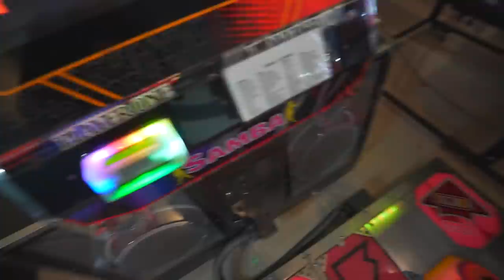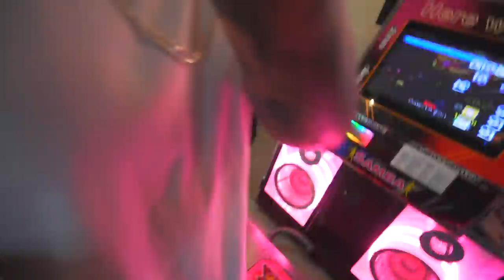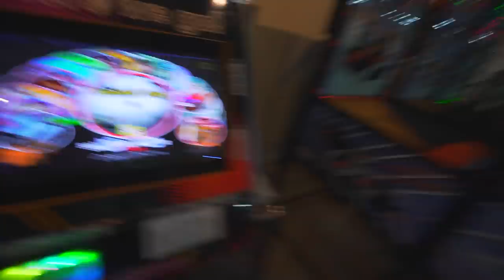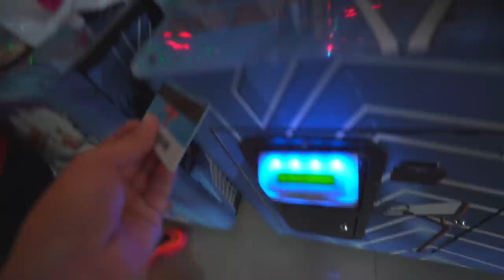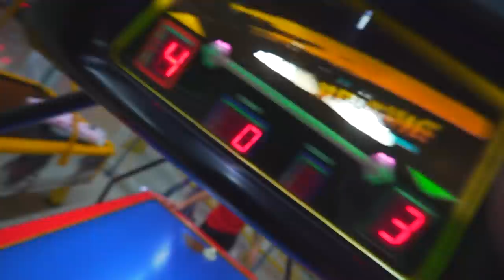Olha oque fiz com o coronado no aniversário dele !! 🎁😂